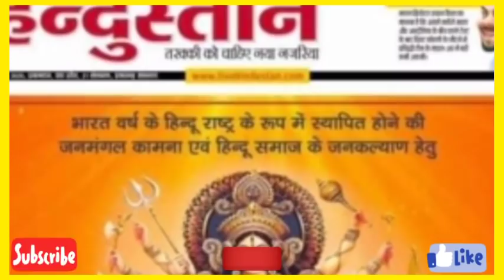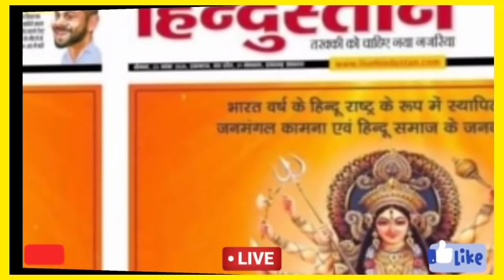today samachar hindi latest news HRI news breaking news